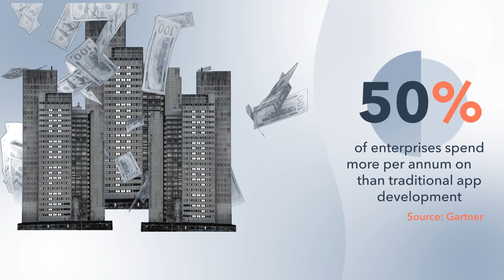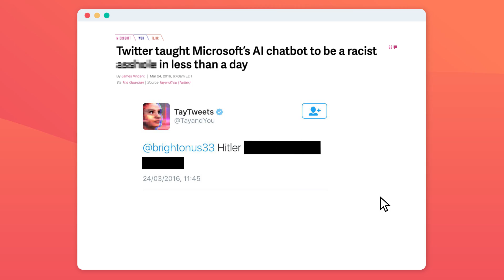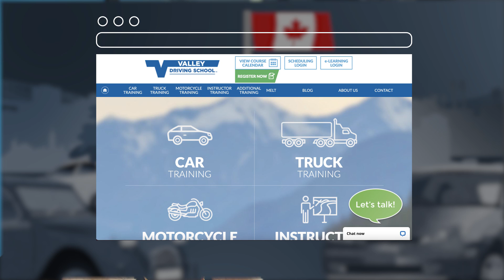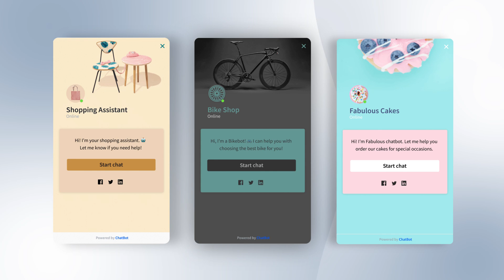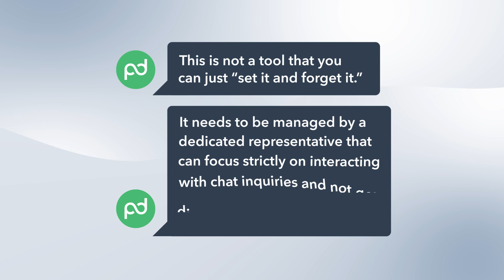How to Use a Chatbot for Your Business (Guide)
How Chatbots Can Help Your Business? Chatbots are a hot new trend in the world of business. They're great for customer service, but they can also be used to do things like make marketing campaigns more personalized and even facilitate buying decisions. In this video, check out how chatbots work and how you can use them to help your business.

🖥  LiveChat:
The company’s product suite includes LiveChat, ChatBot, HelpDesk, and KnowledgeBase.

🖥  Pandadoc:
PandaDoc's chatbot is waiting for you (just in case you need a digital document or eSign tool for your team). Sign-up for the free plan to upload, send, and eSign an unlimited number of docs.

📔 Favorite Free Certification Courses:
• Digital Marketing Certification: